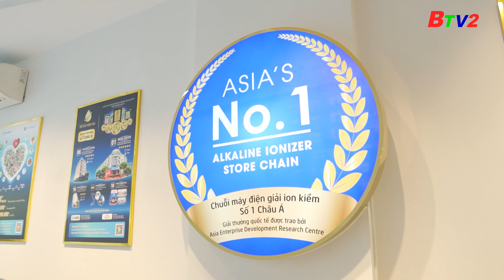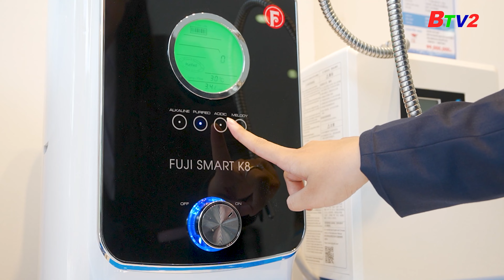[Bản tin Bình Dương] Thế Giới Điện Giải khai trương trung tâm máy lọc nước ion kiềm Bình Dương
Nhân ngày nước ion kiềm Nhật Bản 11/07/2023 vừa qua, Tập đoàn Thế Giới Điện Giải tiếp tục ra mắt showroom Premium tọa lạc tại số 214 Thích Quảng Đức, Phường Phú Cường, Thành phố Thủ Dầu Một, Tỉnh Bình Dương.

Showroom Thế Giới Điện Giải Bình Dương có thiết kế sang trọng và hiện đại theo phong cách châu Âu với hàng trăm sản phẩm chính hãng 100% ủy quyền từ các thương hiệu nổi tiếng thế giới: Panasonic, Fuji Nhật Bản, Impart, Kangen - Enagic, Mitsubishi, Trim, IonFarms, BWT Barrier, ..
Showroom thế hệ mới mang đến hàng loạt dịch vụ trải nghiệm mua sắm chuẩn quốc tế, đáp ứng mọi nhu cầu về máy lọc nước giàu khoáng chất, máy lọc nước ion kiềm, máy tắm onsen Nhật Bản... Tất cả sẽ mang đến sự hài lòng tuyệt đối cho quý khách hàng tại địa phương.

🔎Xem ngay các dòng máy lọc nước, máy lọc nước ion kiềm tốt nhất với nhiều ưu đãi hấp dẫn tại đây

Showroom chi nhánh Bình Dương với không gian trải nghiệm sống động như căn bếp tại nhà và khu vực thí nghiệm khoa học trực quan, mang đến cho người dân Bình Dương những trải nghiệm mua sắm và dịch vụ máy lọc nước chuẩn quốc tế.

Trong dịp khai trương showroom mới, Tập đoàn Thế Giới Điện Giải quyết tâm tăng cường bảo vệ sức khoẻ và bảo vệ quyền lợi người tiêu dùng trước vấn nạn hàng nội địa không tối ưu, vấn nạn lừa đảo dịch vụ và bỏ rơi khách hàng. Chi nhánh mới sẽ đáp ứng nhu cầu nước uống tốt chuẩn y tế cho hàng triệu người dân Tp Thủ Dầu Một, Bình Dương.

Tập đoàn Thế Giới Điện Giải là đối tác chiến lược tại thị trường Châu Á của 14 Tập đoàn đa quốc gia nổi tiếng của Nhật, Đức, Mỹ, Hàn,... Với vị thế là chuỗi máy điện giải ion kiềm số 1 Châu Á nhận được nhiều giải thưởng danh giá như Asia Pacific Super Health Brand, Asia-Pacific Outstanding Brand, Panasonic Best Regional Distributor, Vietnam Best Brand, Thương hiệu mạnh Đất Việt… Tập đoàn Thế Giới Điện Giải luôn nỗ lực hết mình để mang đến những trải nghiệm mua hàng xứng tầm đối với dòng máy lọc nước chuẩn y tế đẳng cấp bậc nhất thế giới.
🔎Xem ngay vì sao mua máy lọc nước ion kiềm tại Thế Giới Điện Giải là rẻ và tốt nhất
THẾ GIỚI ĐIỆN GIẢI - Chuỗi máy điện giải ion kiềm số 1 Châu Á mang đến trải nghiệm toàn diện và dịch vụ chuyên sâu, luôn hết lòng vì sức khỏe của khách hàng 👉 Xem ngay lý do vì sao mua sản phẩm tại Thế Giới Điện Giải là tốt nhất
Tập đoàn Thế Giới Điện Giải sở hữu hệ thống hơn 150 showroom trải nghiệm & đại lý khắp cả nước và quốc tế cùng trung tâm dịch vụ & bảo hành được ủy quyền chính thức từ nhà sản xuất với hàng trăm dòng máy từ các thương hiệu hàng đầu thế giới.